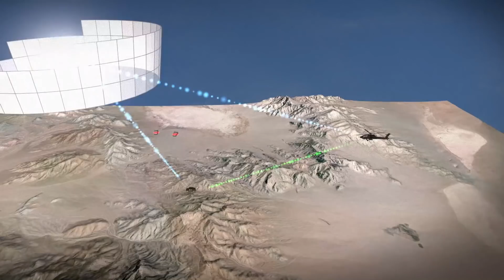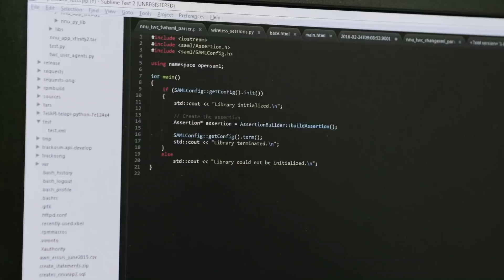Viasat: Connecting the Unconnected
Viasat has been an innovator in satellite communications for over 30 years. Now, the company is expanding to bring service to the most hard to connect places around the globe.